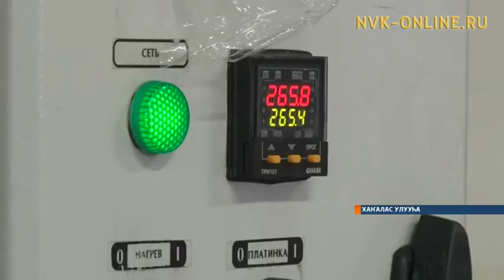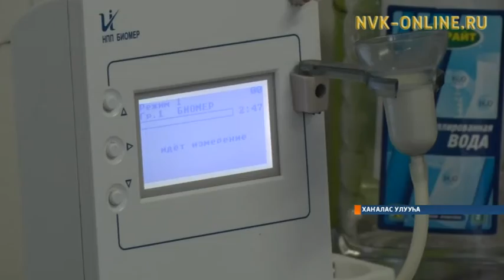Хаҥаласка «Хаҥалас-Ас» бэйэ оҥорон таһаарар кооператив таһаарылаахтык үлэлиир